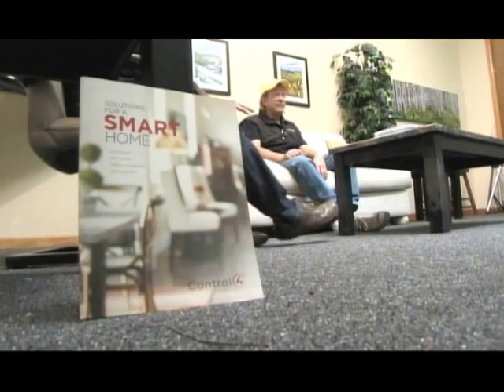Good Morning Grand County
Show Date: 112515 Show   Host:  Ryan Weier Segment 4
Michaels Audio Video
Michael Schurer  1 of 2